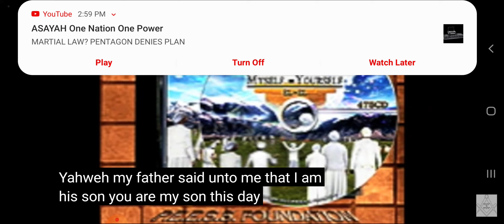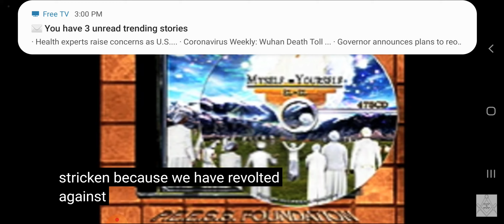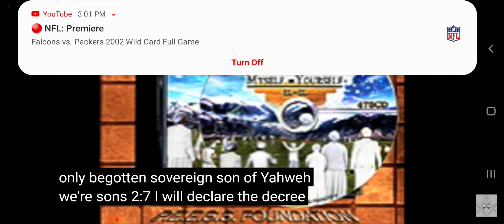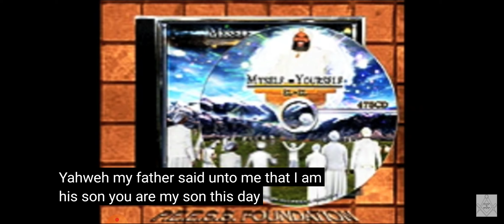YHWH BN YHWH SAYS, HE'S THE SON OF YAHWEH!!! PART 1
YAHWEH BEN YAHWEH / BLACK GODS OF YAHWEH MEDIA / RISE UP BLACK MEDIA

This video is not for children, and some adults.